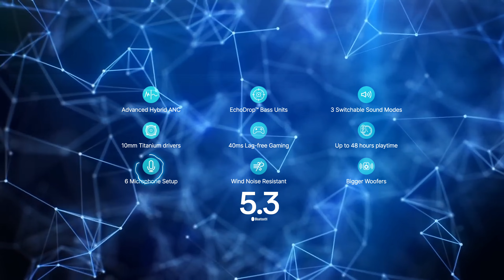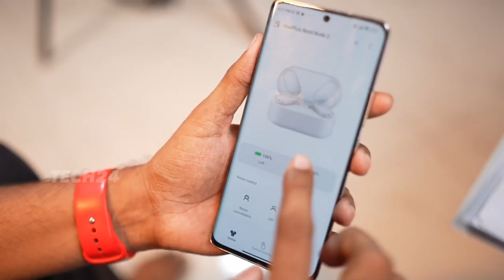TOP 5 BEST TWS Under 3000🔥 in telugu